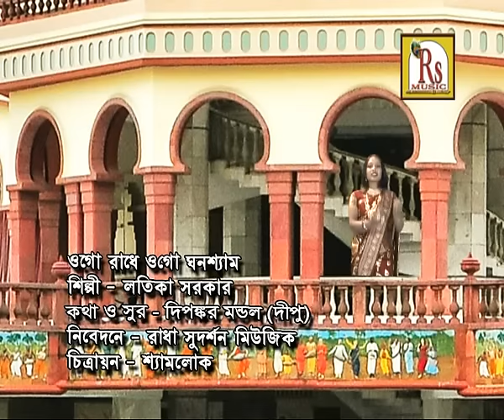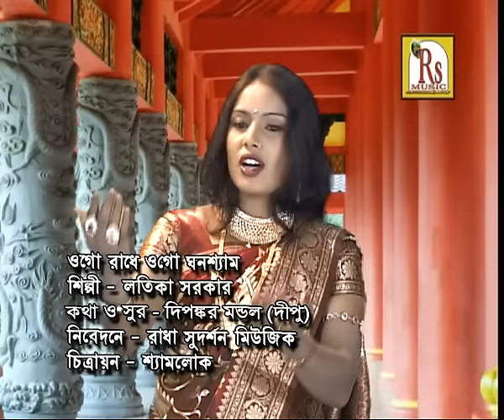Bangla New Krishna Song | Ogo Radhe Ogo Ghanoshyam | Latika Sarkar | VIDEO SONG | Rs Music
Presenting You The New Bengali Songs-  Ogo Radhe Ogo Ghanoshyam From The Album E  Kemon Bhalobasa  By Rs Music.

● Album : E  Kemon Bhalobasa

● Song : Ogo Radhe Ogo Ghanoshyam

● Singer :  Latika Sarkar

● Music Label : Rs Music

● Category : Devotional

● Language : Bengali